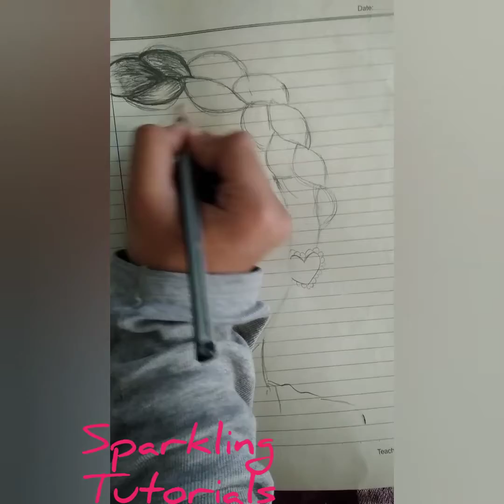A pretty girl - sketch tutorials .. easy , quick, amazing girl sketch